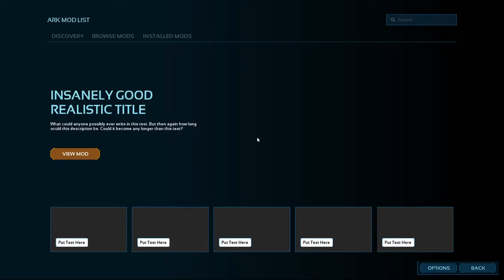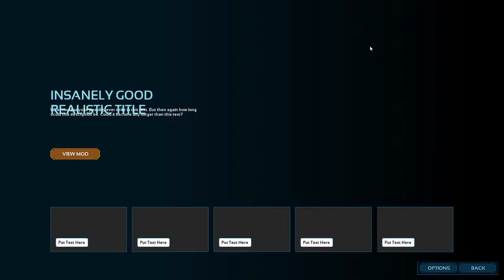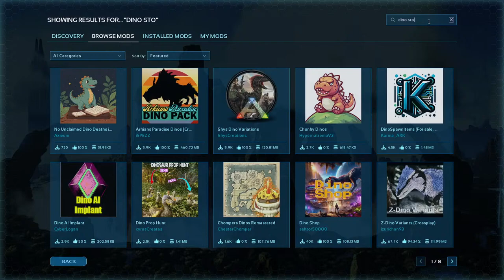1ST SCORCHED EARTH LIVESTREAM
Come hang and watch me get eaten by dinos...